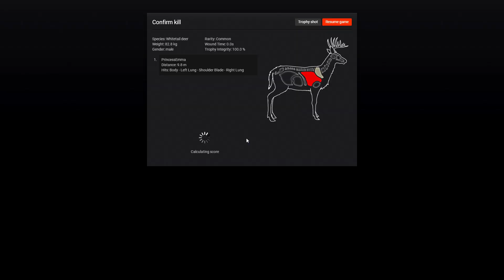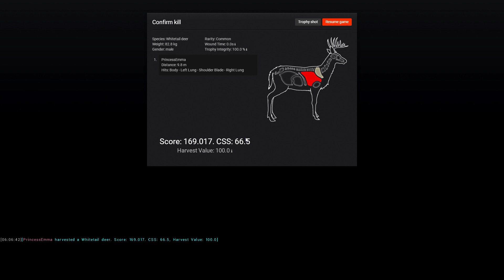Thehunter Classic Whitetail Deer Non-typical Redfeather Falls 2019 HD